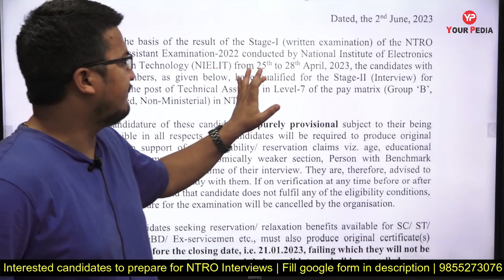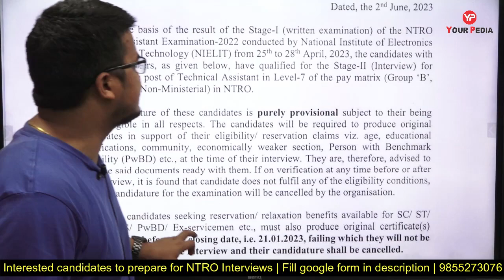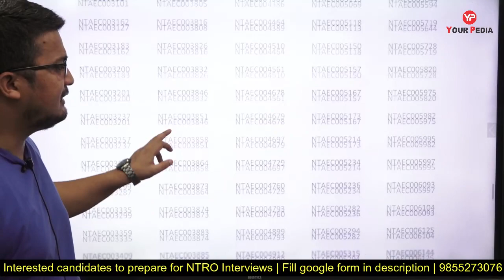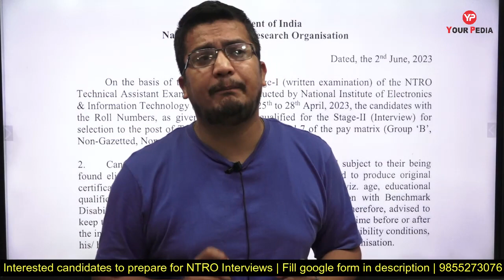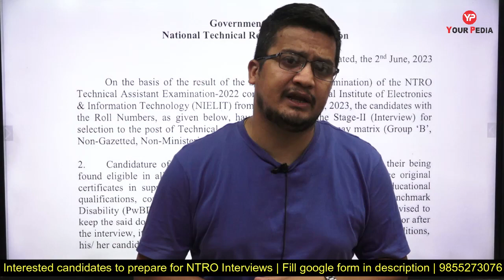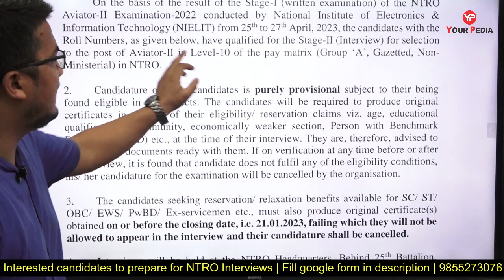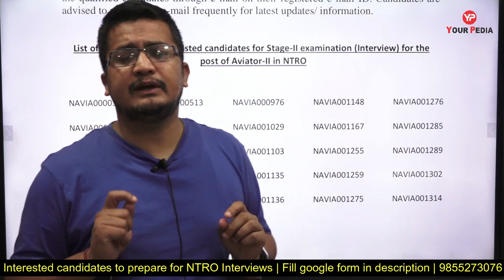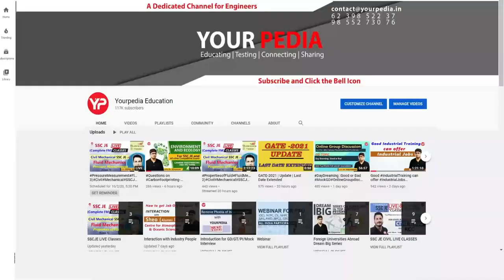NTRO Technical Assistant & Aviator-II Interview schedule & shortlisting out | Preparation & guidance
NTRO Technical Assistant & Aviator-II Interview schedule & shortlisting out | Interview Preparation & Interview guidance with YourPedia | NTRO is announcing vacancies for candidates for the position of Technical Assistant. There are in total 160+vacancies for this position, while salary to be provided for the post will be ₹1,02,501/month.